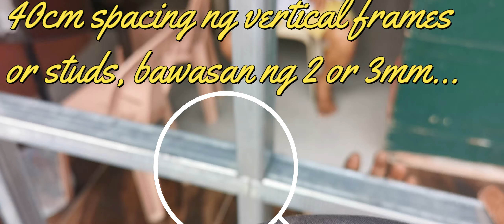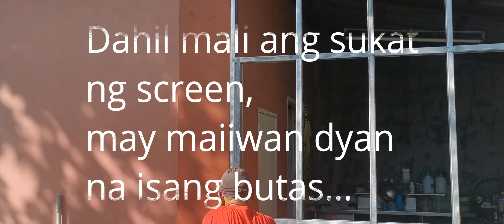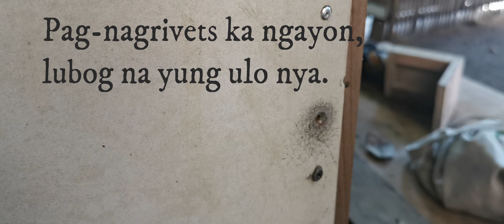Drywall Partition Installation Tips